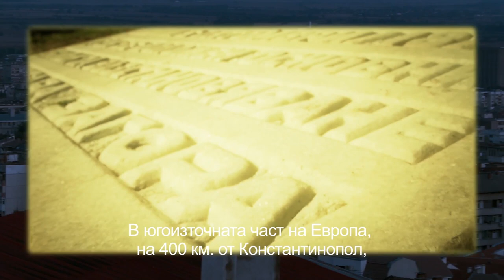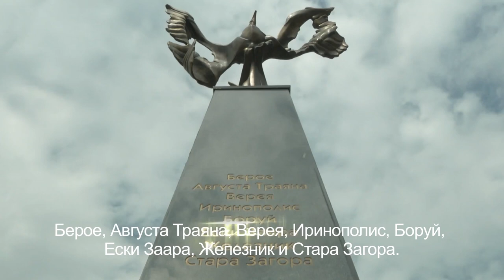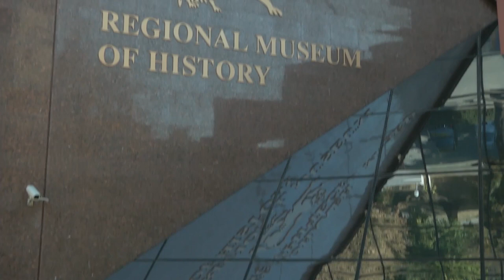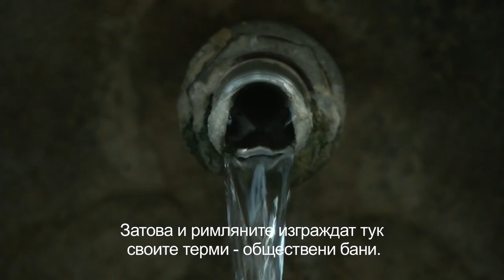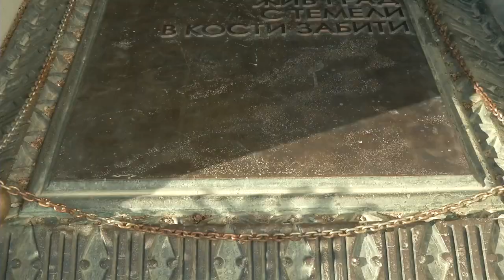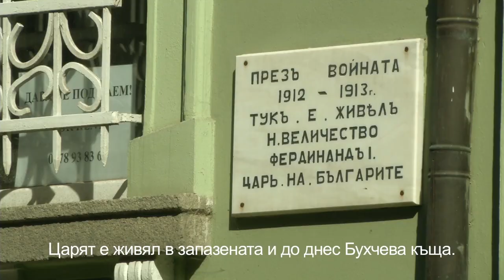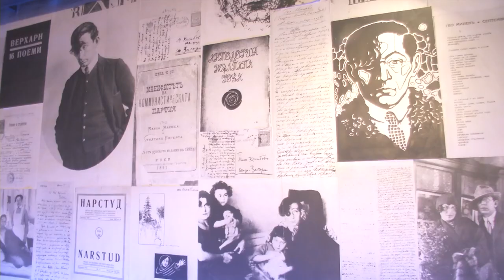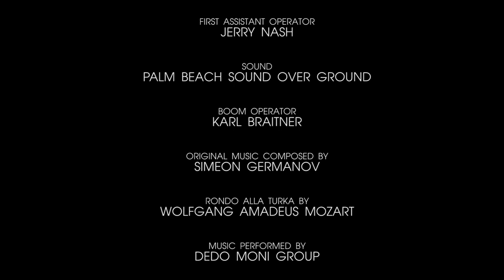Стара Загора - Свидетеля на историята / Stara Zagora - The Witness of History | Documentary (1080p)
Споделяме с Вас документален филм за Стара Загора - Града под липите като културен и исторически център на България. Романтична експедиция, в която зрителите откриват забравените медни рудници, красивите римски мозайки, опожарени отломки, но и запазена изящна архитектура и изумителна природа. Зрителите ще се запознаят и с драматичната литературна история на най-литературния български град- градът на поетите.

Филмът популяризира културно-историческото наследство на хилядолетния град и е заснет по поръчка на Община Стара Загора през 2013 г. Лентата е с продължителност 28 минути. Филмът е с английско аудио.

Още с първата си поява на малкия екран филмът предизвика възхищение у любителите на документалистиката в България и е включена в поредицата „Световните градове“, излъчвана по Българската национална телевизия. Филмът е излъчен по БНТ 2.

Екипът на "Свободна обиколка в сърцето на Стара Загора" по никакъв начин не претендира за каквито и да е авторски или сродни права върху видеото.